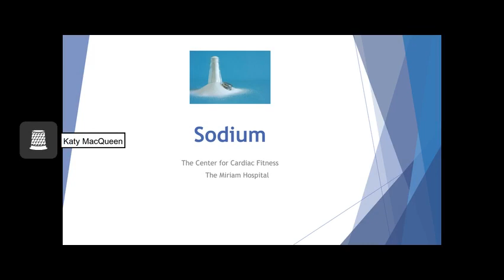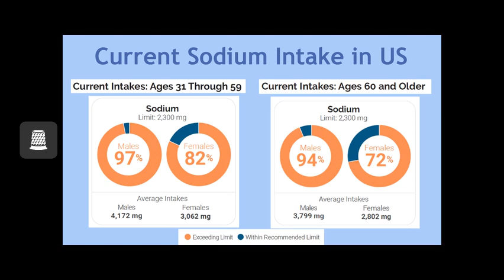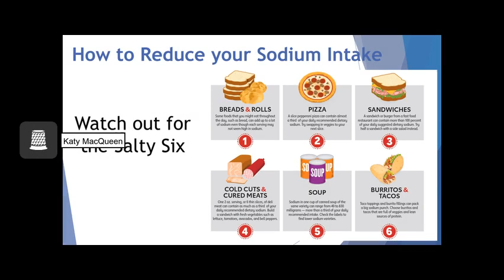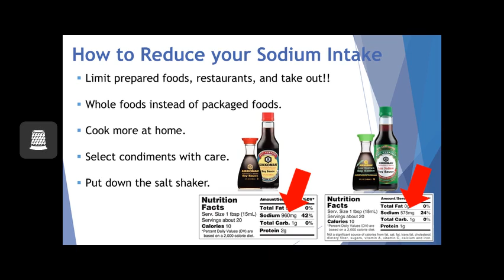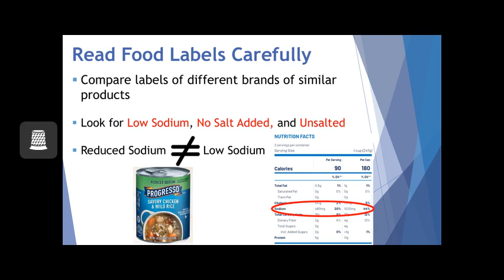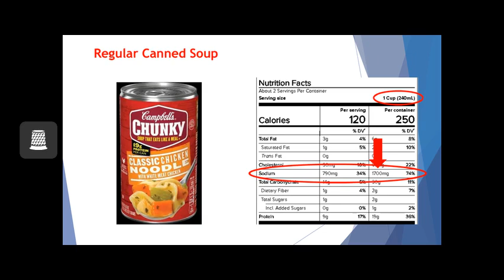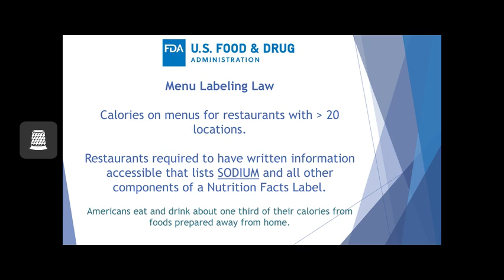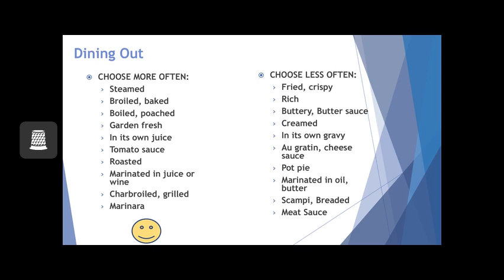Nutrition: Sodium and Dining Out